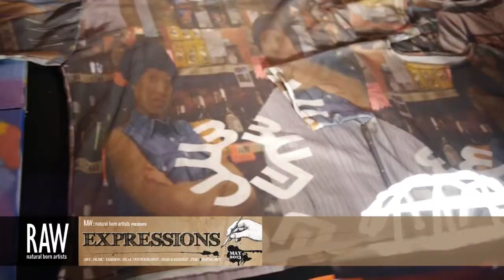JESSE ANDREWS at RAW:New York City Expressions 05/16/2013